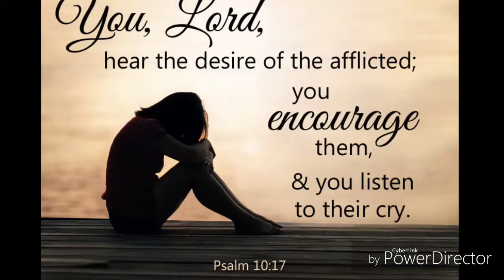Grace For The Journey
While practicing piano; I was inspired to write this very short solo piano piece. I titled it "Grace For The Journey", it's a song of encouragement.